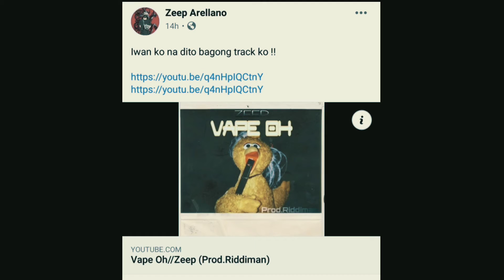DAANG REYNA CRIT HIGHLIGHTS | FIXEDGEAR RACE SA CAVITE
Mejo maalog tong footage naten guys kaya highlights nalang inupload ko hende masaya panooden kung ifull video kopa😅 baka mehelo helo kayo hindi ko na on yung gyro kaya ayun alog alog ang bedyo naten bawi tayo sa next laro dito sa Reyna

Ang kumuha pala sa laro nato ay si Rod Rada ng team Aboitiz apaka tolen na fixie boy😎

Kung me katanungan ngayon mga kapatid pm lang kayo saken basta about fixedgear yan join kayo sa bagong group page na ginawa ko pwd den kayo jan magpost welcome lahat lalu na yung mga balak mag rekta orayt👇

Follow nyo den ako sa Instagram👇
Kelangan ko ng 10k followers para magka swipe up na tayo😁

Para sa mga balak magpa bikecheck / kopi talk / kwentuhan-bodol ride or me alam kayo na bagong bikeshop pati naden kung me forsale kayo iflex naten yan kaya pm lang mga kapatid 🙂

support koya mo tolets
share the video para mapanood din ng ibang K-padyak naten mga bro pampa goodvibes to

wag nyo po skip yung ads
madame tayo mejo funny videos
visit nyo lang yung playlist ko thank you🙌